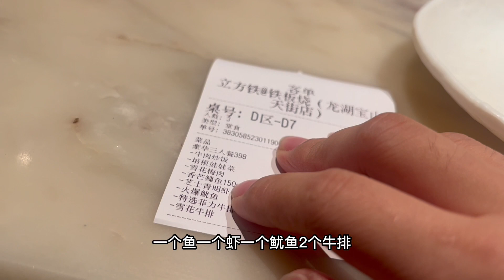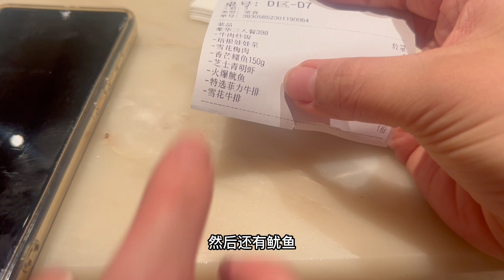Teppanyaki in Shanghai | 带🇲🇾老公和🇨🇳妈妈体验热腾腾的快感！人均100+吃到撑，厨师长亲自操刀表演喷火秀｜上海铁立方铁板烧｜上海美食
小时候妈妈带我吃铁板烧，现在我带妈妈吃铁板烧，🇲🇾老公吃的很开心，看的也很开心，价格也比较实惠，性价比挺高的
就是小乔治没睡醒，没看到喷火 比较可惜